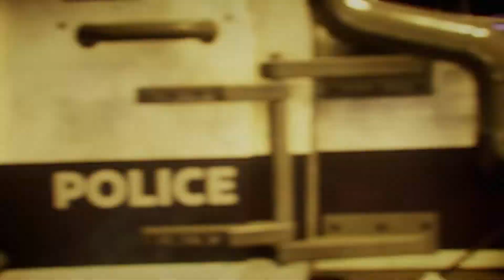O BATMAN SEM BATMAN EM GOTHAM KNIGHTS (PC 🎮 BR)